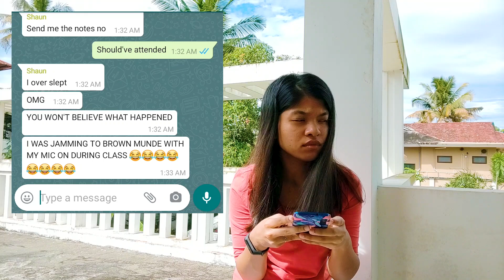Things We All Lie About | Pobody's Nerfect | Nikitha Loraine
Pinocchio got nothing on me when it comes to being a liar! So I took this opportunity to expose you and me, about the things we all lie about. If you tell me you haven't said any of these lies, YOU'RE LYING!

See ya next time, pobodies! 💛